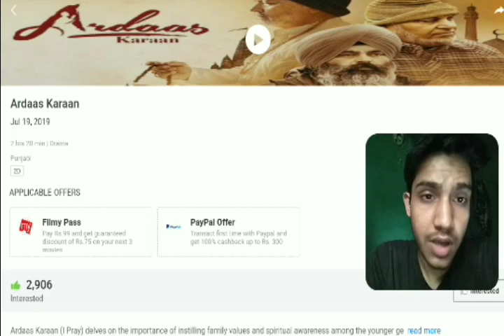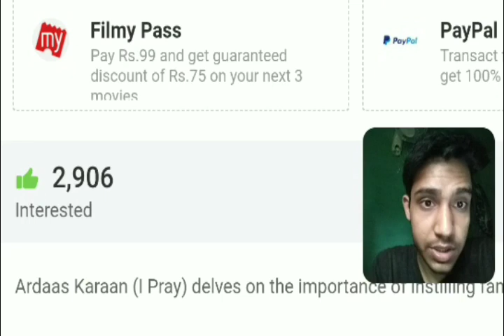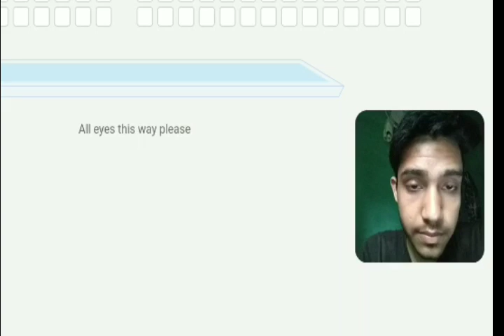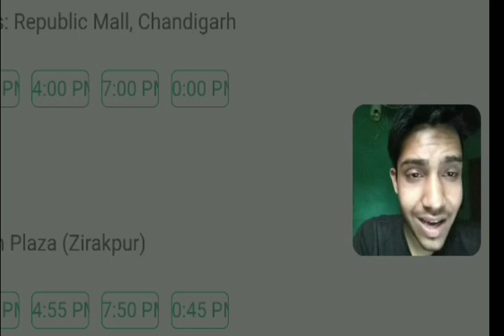ARDAAS KARAAN Vs Shaada | Ardaas karaan box office Collection Day 1 | Shadaa Collection Day 1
ARDAAS KARAAN Vs Shaada | Ardaaskaraan box office Collection Day 1 | Shadaa Collection Day 1
punjabi movie